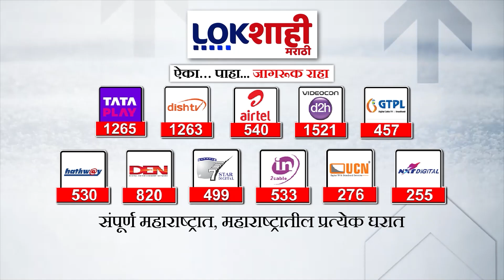Bacchukadu | बच्चू कडूंचा महायुतीला 'दे धक्का'; महायुतीतून बाहेर पडत असल्याची बच्चू कडूंची घोषणा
प्रहार नेते बच्चू कडूंचा महायुतीला धक्का
महायुतीतून बाहेर पडत असल्याची बच्चू कडूंची घोषणा

Prahar leader Bachu Kadu's blow to the Grand Alliance
Bachu Kadu's announcement that he is leaving the grand alliance